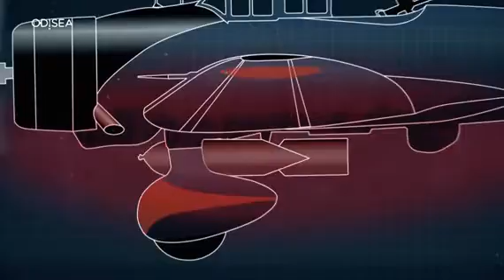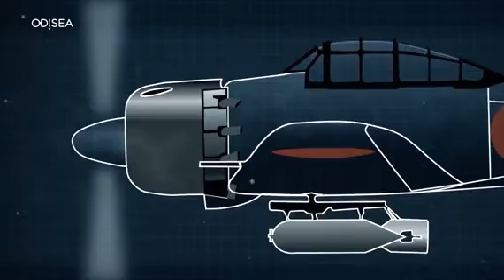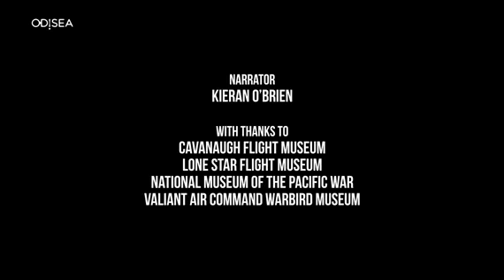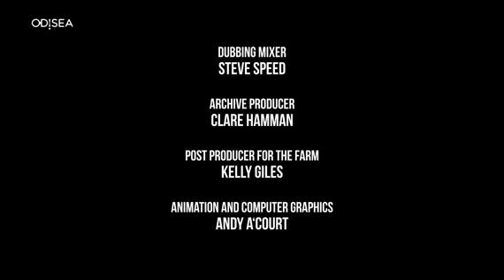Aviones de guerra: La batalla de Midway - Documental Español Parte 7